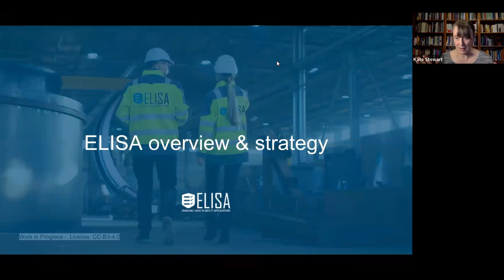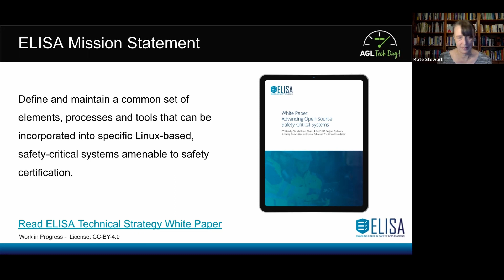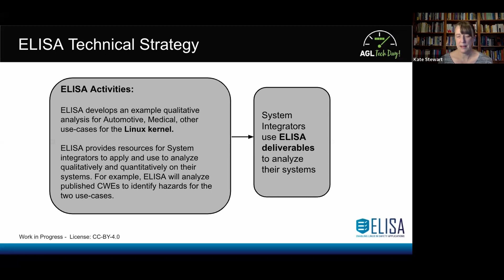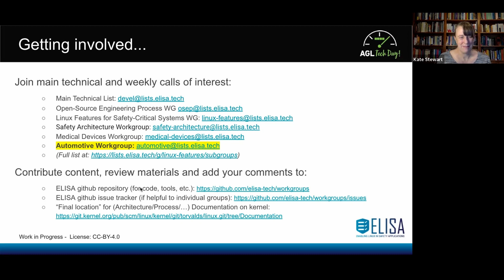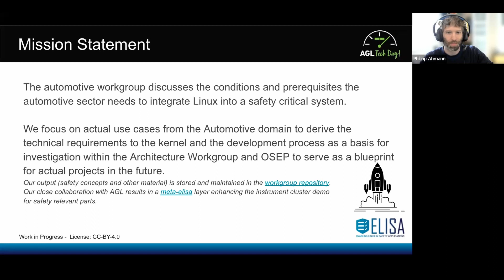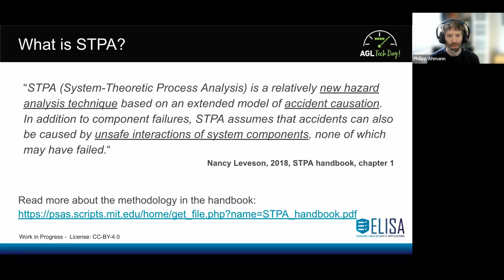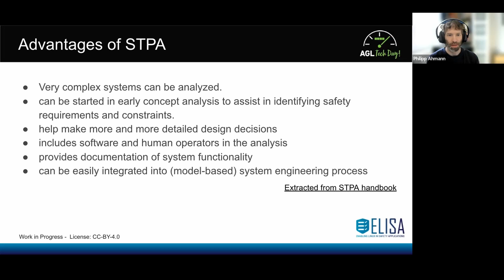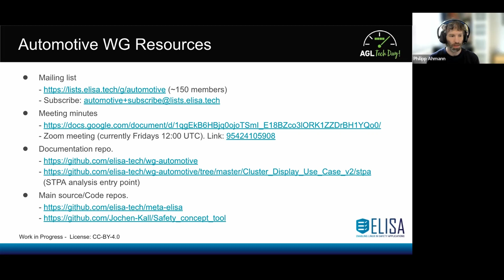ELISA Update - Kate Stewart, The Linux Foundation & Philipp Ahmann, ADIT GmbH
To learn more about Automotive Grade Linux, the collaborative open source project that is bringing together automakers, suppliers and technology companies to accelerate the development and adoption of a fully open software stack for the connected car,